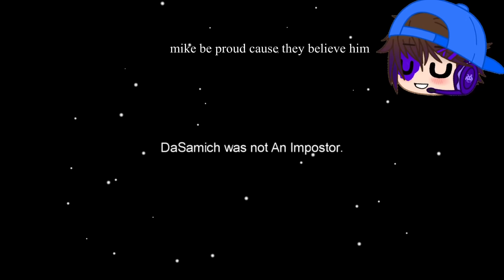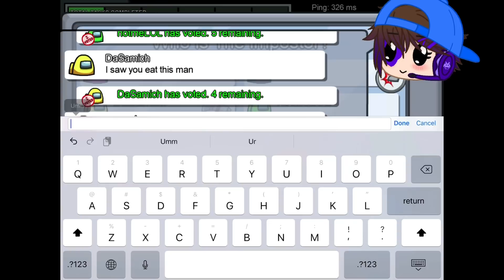Micheal Afton plays Among Us